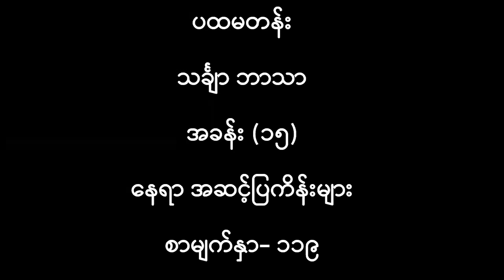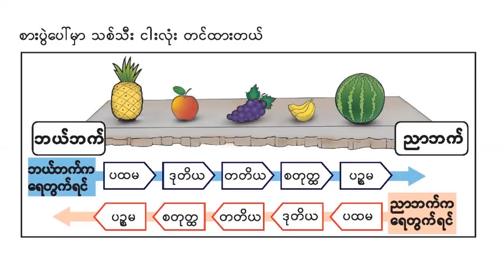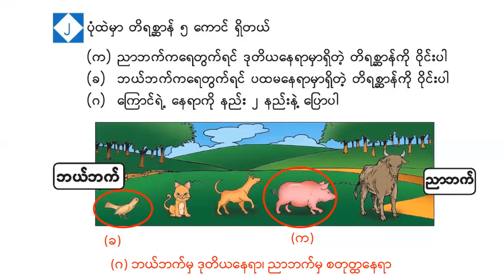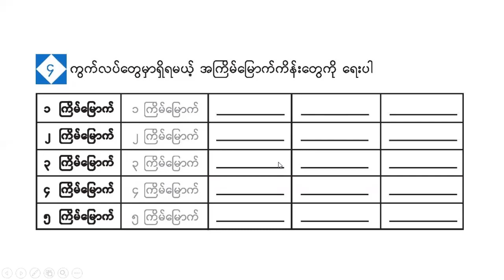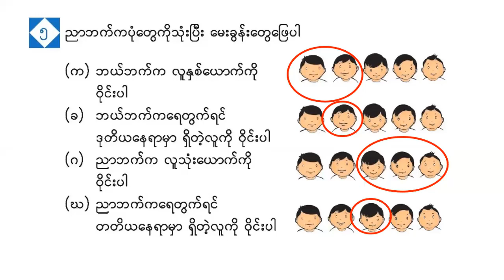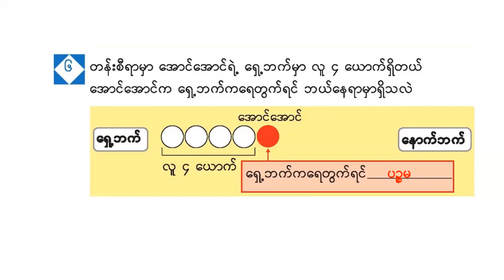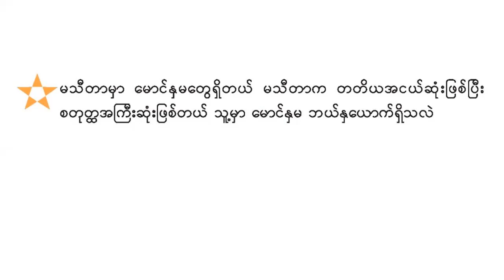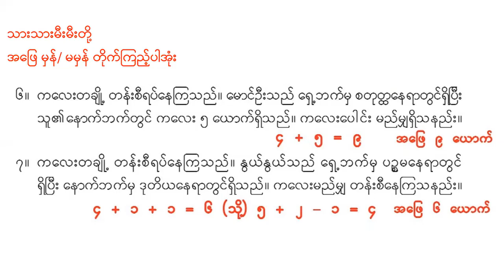G1_Maths_Chapter_15